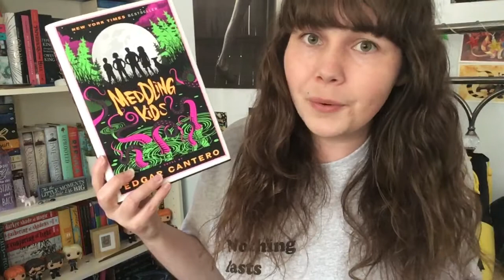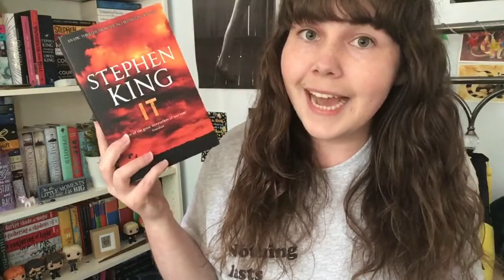(Alex, it's basically summer) Spring Reading Tag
Do this tag if it looks like fun :)